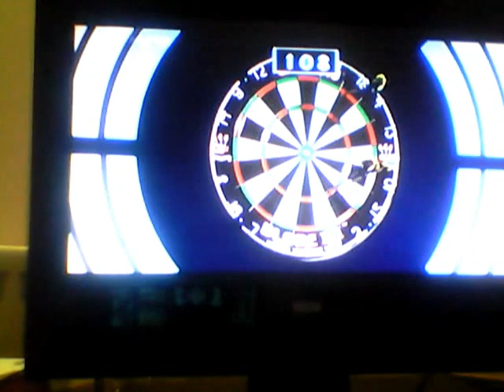lucy on bullseye.wmv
lucy pargeter on bullseye thnxs to @crazysarahhorns for recording it for me really appreicate it